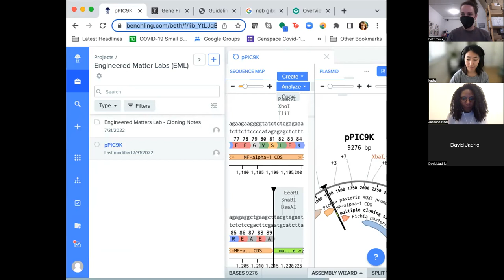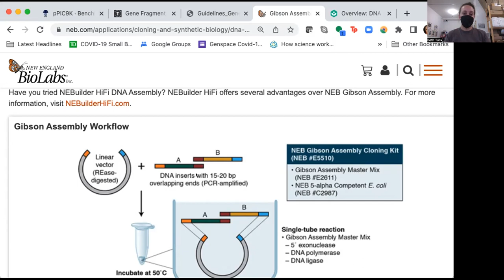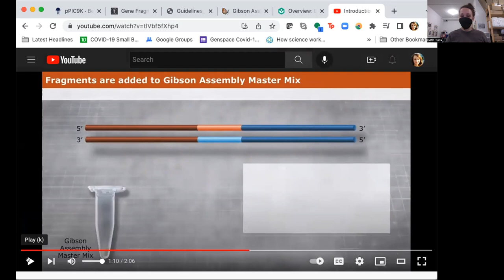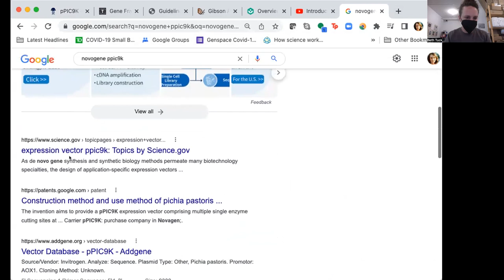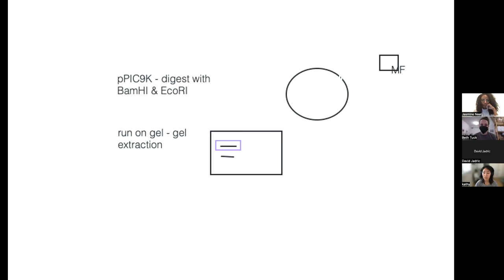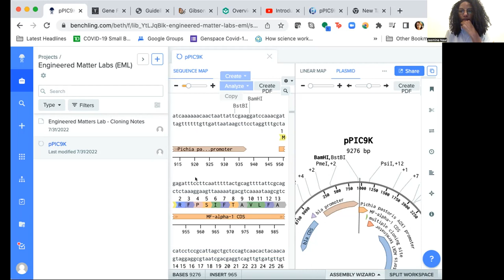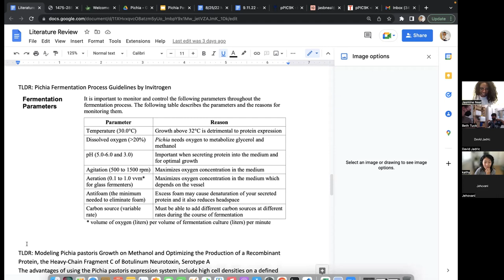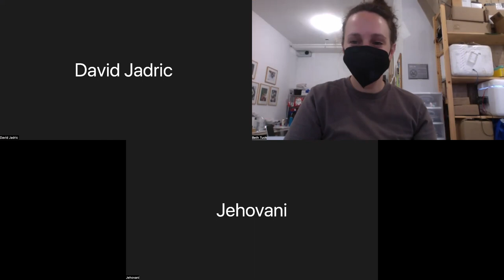EML - Gibson Assembly Tutorial